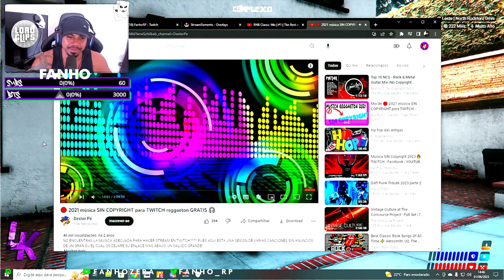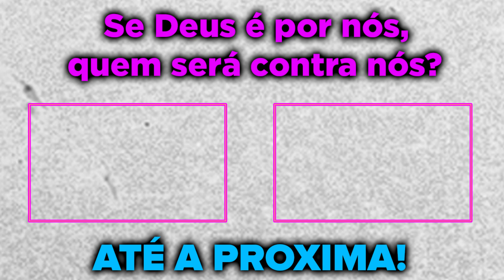FANHO RP E ALERQUINA ENTRARAM NO COMPLEXO COM NOVOS PERSONAGENS! GTA RP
Sejam bem vindos a mais um vídeo aqui no canal. Que Deus possa abençoar cada um.